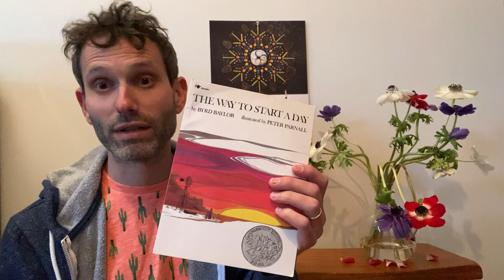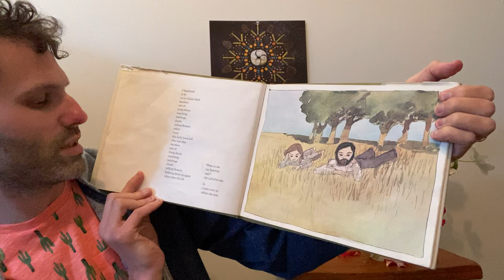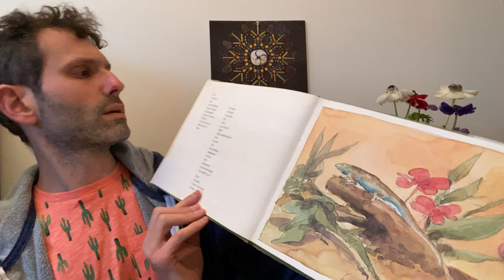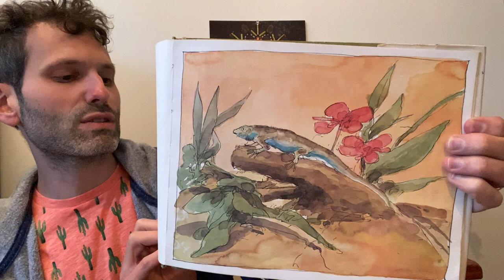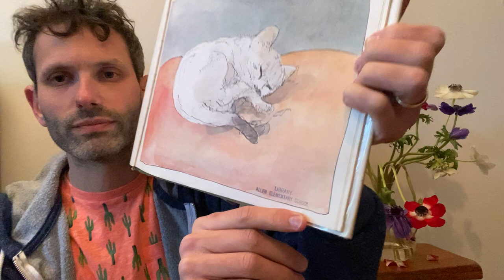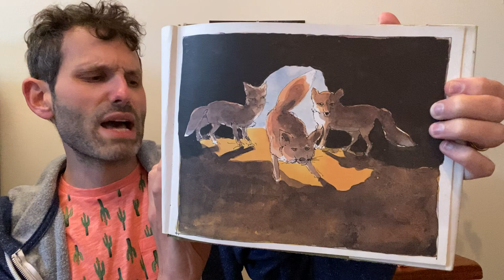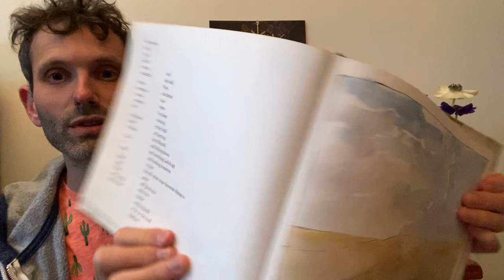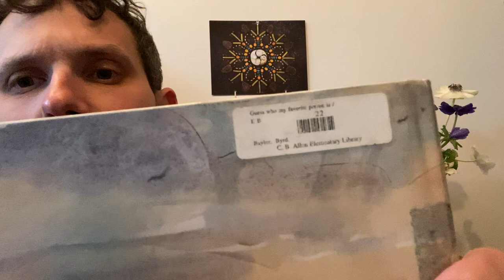Guess Who My Favorite Person Is by Byrd Baylor, Illustrated by Robert Andrew Parker read by Daniel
Video #2 - Daniel reads another awesome book to his friends.

Guess Who My Favorite Person Is was published in 1977!